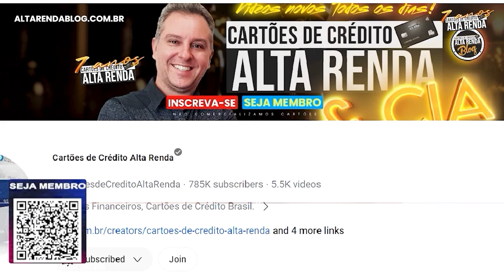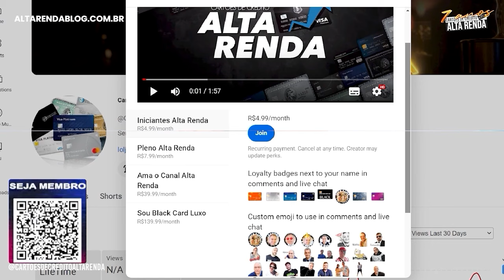💳BRB DUX 2024 O MAIOR CARTÃO DE CRÉDITO DO BRASIL! SERÁ QUE AINDA VALE A PENA?{VÍDEO RETRÔ}